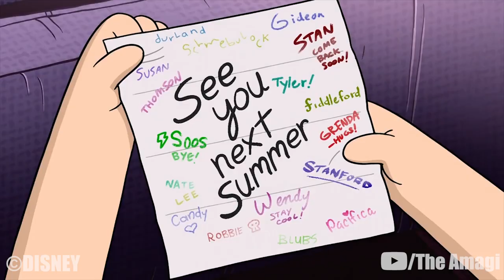The Life Of Wendy Corduroy (Gravity Falls)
Wendy Blerble Corduroy was born in 1996 or 1997, she’s a tall, laid back teenager with a part-time job at the Mystery Shack. She’s Fun, loving and rebellious, and frequently avoids responsibility for activities she finds more enjoyable, such as hanging out with her rambunctious friends or going on adventures with Dipper and Mabel Pines. She represents the ice pack on the Bill Cipher Zodiac, due to being cool in the face of danger.